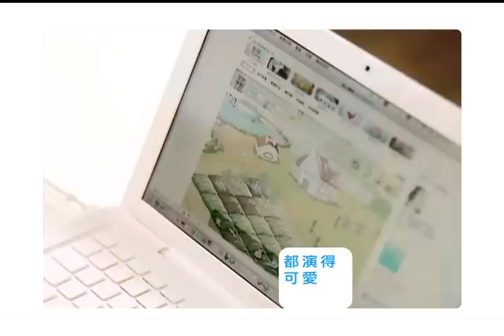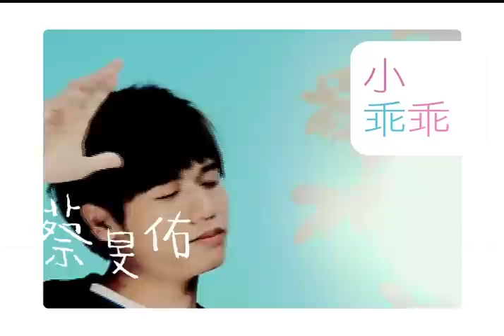蔡旻佑 Evan Yo - 小乖乖 Official MV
每個男孩心中都住著一個小男人；每個女孩心中都住著一個大女人
「這是一個敢用童心去對抗大世界的驕傲世代。」
一個屬於《新小王子》的世代

2009開始 不怕寂寞
蔡旻佑　第三張全新大碟【寂寞，好了】
10種狀態/10個未來/10首寂寞地球人的故事
蔡旻佑【寂寞，好了】好聽情歌，首首都值得推薦！

→最強魔力：【寂寞，好了】

一個人的情人節、一個人的冬天、一個人的寂寞…始終都會好的。來自遙遠星球的一道謎題：「夜深了你怎麼辦？寂寞了誰在身旁？」 蔡旻佑用深沈的歌聲陪你療傷，再陪你，一起痊愈。

→最甜秘方：【小乖乖】（電影「原子小金剛」中文主題曲）

甜蜜R&B曲風！輕鬆哼唱、快意飛行，原來最簡單的快樂，就是和Darling在一起變成幸福的人！如果你忘不了「我可以」中，那個為你摘星星的純真男孩，蔡旻佑再度獻上甜蜜絕招，浪漫的呼喚你一聲「小乖乖」。

→最濃情懷：【發光的簡訊】

蔡旻佑長大創作，原汁原味思念源頭！再大的打擊、再苦的遭遇，深夜收到一封發光的簡訊，重新燃起鬥志，要用一生證明我愛你！

→最酸可樂：【你看不到的天空】

看著煙火，卻不懂世界熱鬧什麼！喝著可樂，卻只能憑空虛擬溫柔。失去情人的殘念，時鐘卻繼續轉動，誰能教我要如何去面對整個世界的寂寞?!
→最跳旋律：【我的寶貝】

2009年Lanew廣告主題曲，周杰倫前御用製作人Michael Lin操刀，顛覆快樂元素，為愛跋山涉水、再多阻礙我都不怕！

→最正選擇：【愛是對的】

五月天瑪莎割愛創作，跳躍節拍、跟緊最愛！一起Bye Bye寂寞、Bye Bye無奈，超期待遇見你時，那種臉紅心跳的痛快！That's Right!